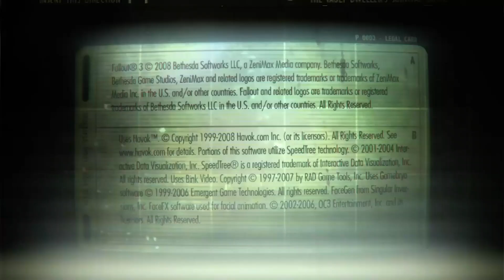Miss Sammie Paige games- Fallout 3 gameplay Pt. 1 Exit the Vault and begin quests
Lets play Fallout 3
exit the vault and begin quests

Lets explore the Capitol Wasteland!